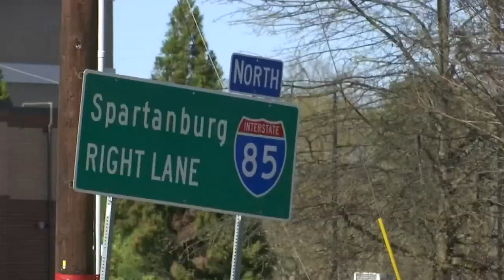‘The roads are horrible;’ both Spartanburg and Greenville consider future Penny Sales Tax to fix...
‘The roads are horrible;’ both Spartanburg and Greenville consider future Penny Sales Tax to fix county roads